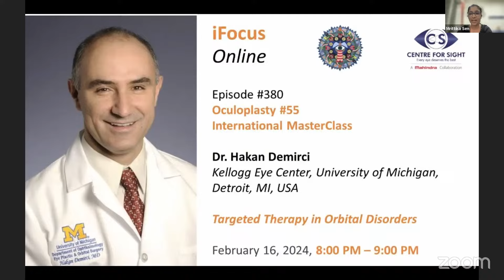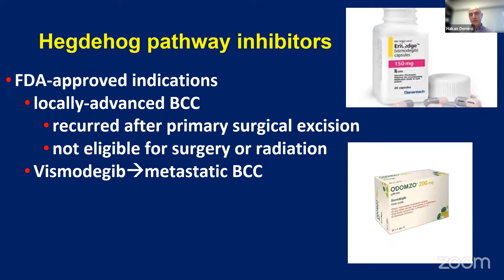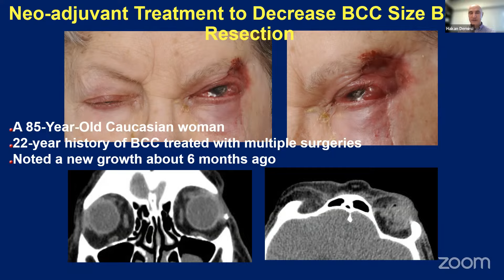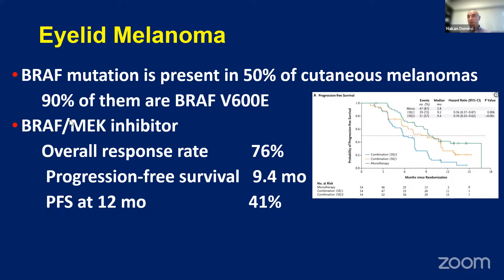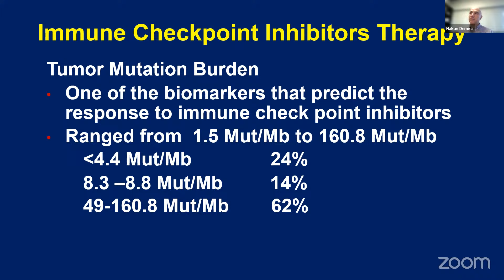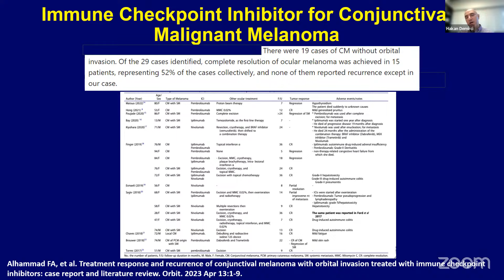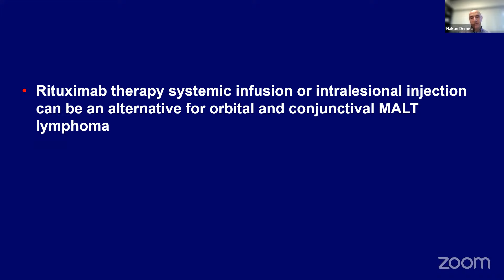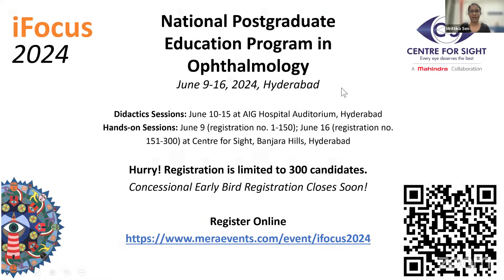Targeted Therapy in Orbital Disorders by Dr Hakan Demirci, Friday, Feb 16, 8:00 PM to 9:00 PM IST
Oculoplasty #55,

Targeted Therapy in Orbital Disorders
Dr Hakan Demirci
Kellogg Eye Centre, University of Michigan,
Detroit, MI, USA

Feb 16th, 2024, 8:00 PM – 9:00 PM